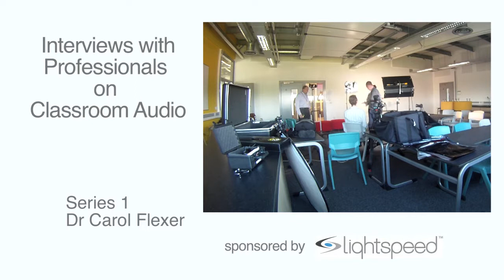05 Signal to noise ratio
"Signal to noise ratio" -- Dr Carol Flexer #5
What is the signal to noise ratio and how does this impact acoustic accessibility? In this fifth, in a series of ten videos, Dr Carol Flexer discusses signal to noise ratio in the classroom.